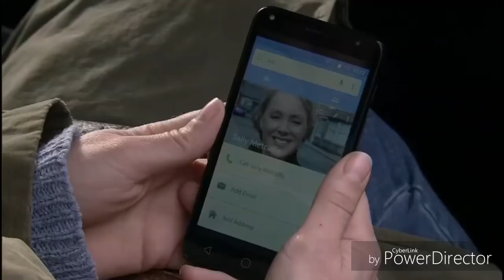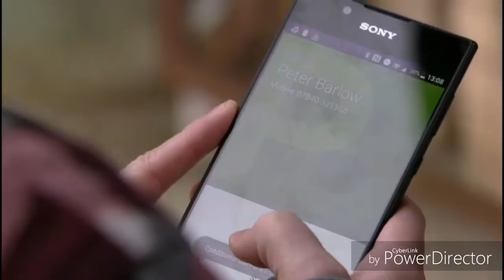Coronation Street - Tim Has A Heart Attack (31st March 2019)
I change my channel's name (SoapFans32533 to Bumblebee2019) so nobody will find out but they know already and they are taking advantage of my videos again, using silly music! This need to stop!